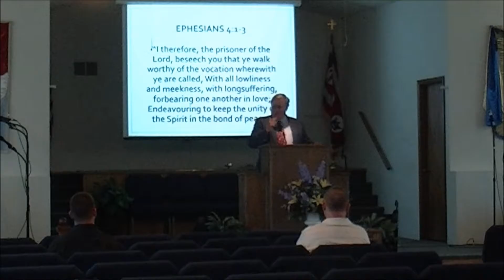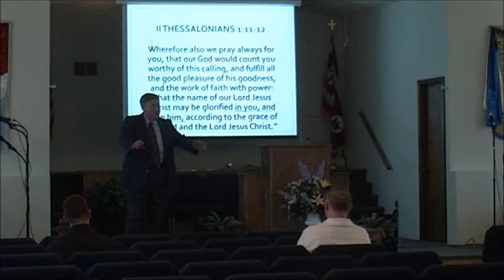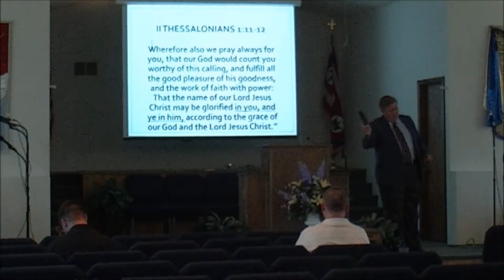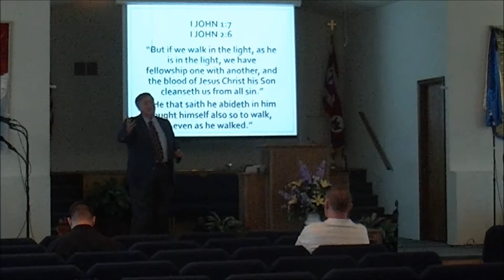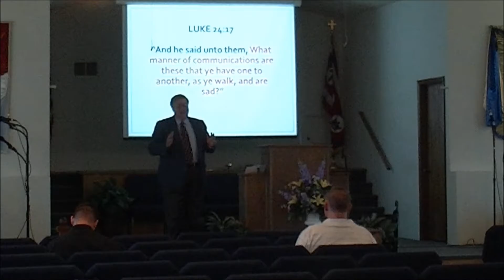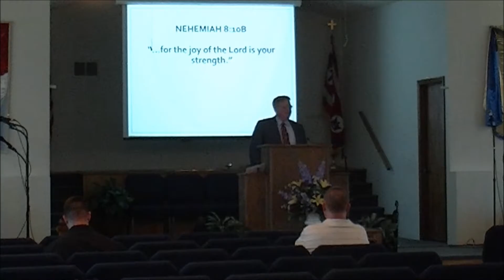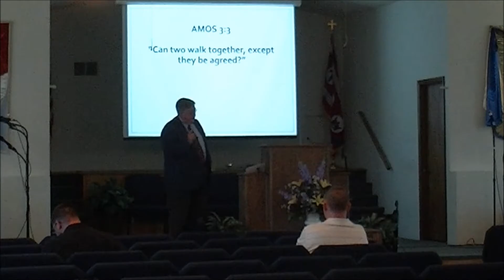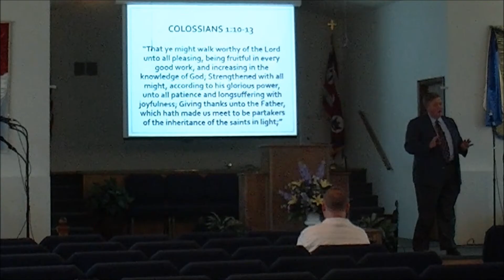Walk Worth 6/26/16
Sunday morning message at Living Waters Outreach Ministries at 6500 Greensboro Road, Ridgeway, VA 24148